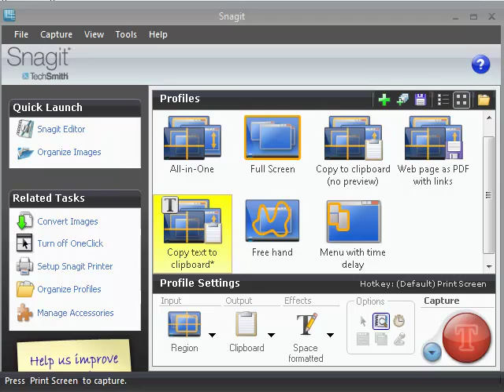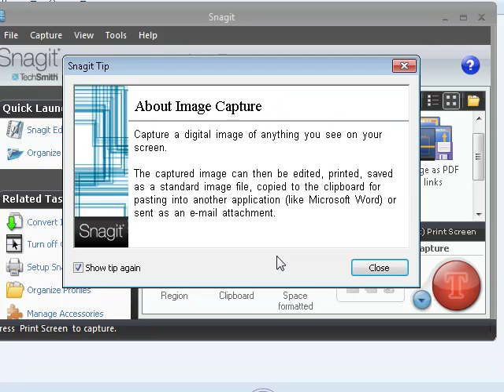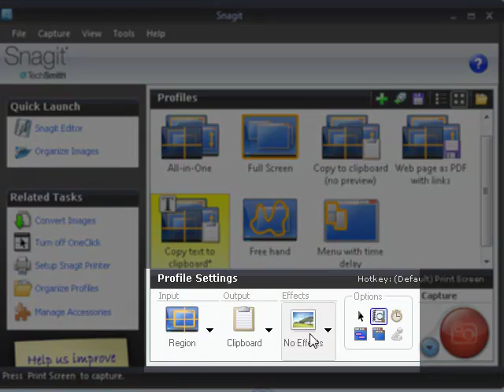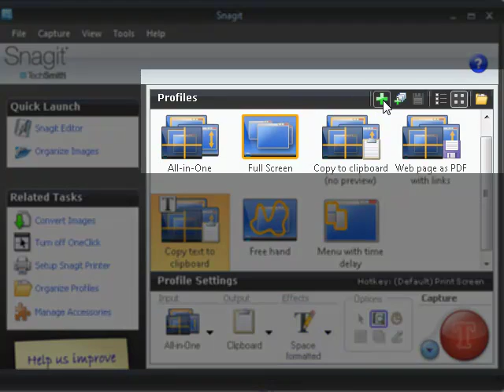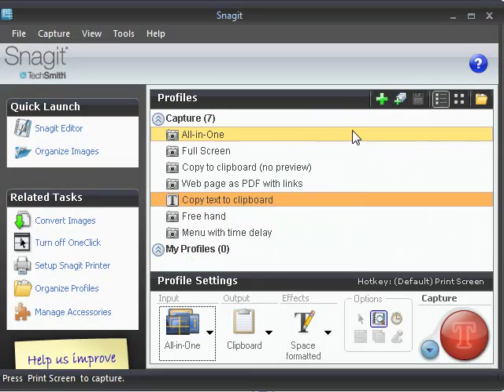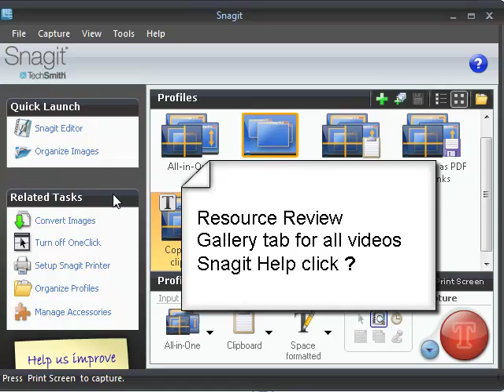Snagit Capture Screen Overview